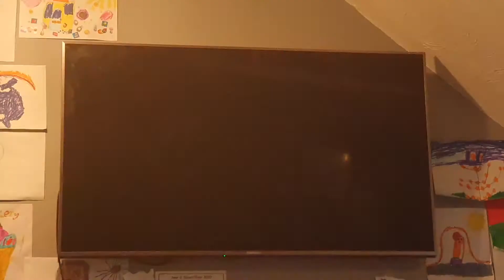Channel 4 - Derren Brown: The Great Art Robbery Trailer 2013.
A Trailer For Derren Brown: The Great Art Robbery Whitch Started Friday 13th December 2013 At 9:00PM On Channel 4.
Clip Captured By Channel 4.